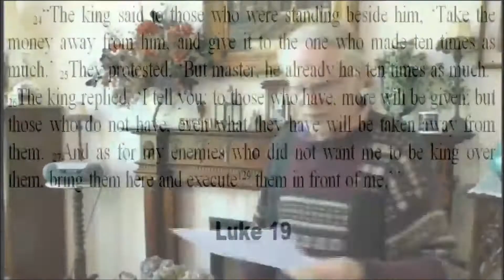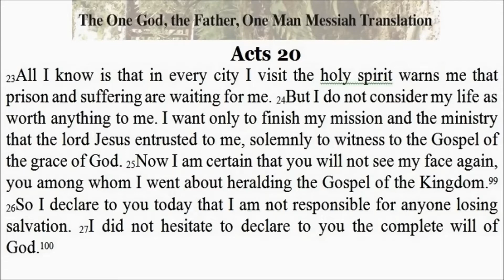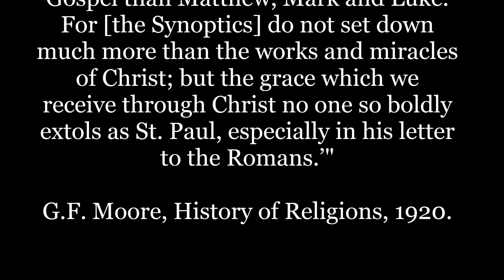The Gospel of Grace IS the Gospel about the Kingdom of God!